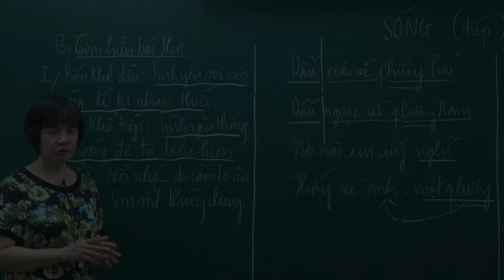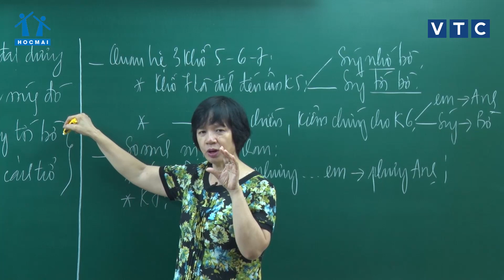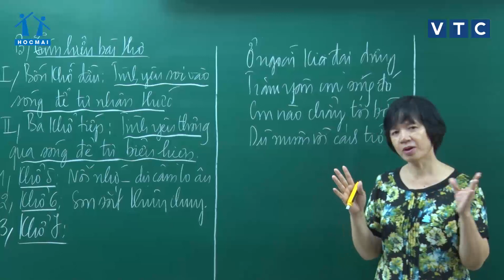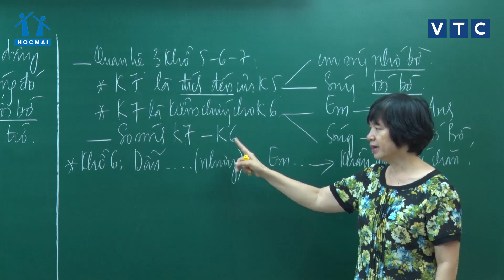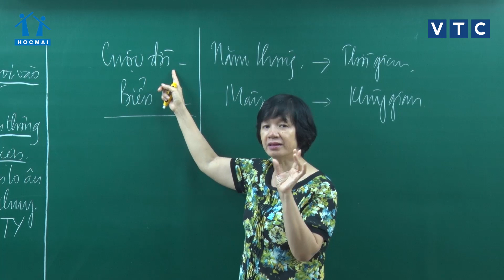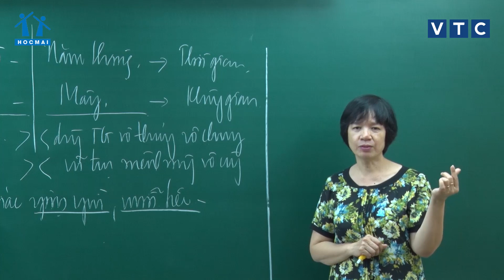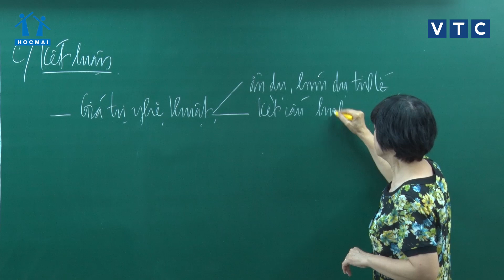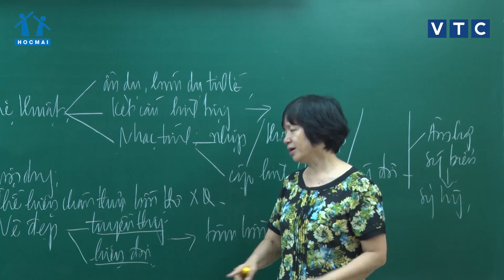Lớp 12 | Ngữ văn | Bài số 14 | Lớp học không khoảng cách | HOCMAI-VTC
Lớp học không khoảng cách - Bài giảng ngày 21/05/2020:
Ngữ văn 12 - Bài số 14 - Sóng (phần 3) - cô Trịnh Thu Tuyết
Chương trình "Lớp học không khoảng cách" được HOCMAI và đài VTC phối hợp thực hiện, giúp các em học sinh bổ sung kiến thức ôn thi THPTQG.
Quý vị phụ huynh cùng các em học sinh đón xem chương trình tại các kênh sau:
- Xem trực tiếp tại kênh: VTC11, VTC8, ứng dụng VTC NOW
- CHA MẸ CHO CON THAM GIA PHÒNG LUYỆN MIỄN PHÍ tại website HOCMAI
► THAM KHẢO KHÓA PEN-M 2020 giúp 2K2 tăng ít nhất 2điểm/môn sau 90 ngày